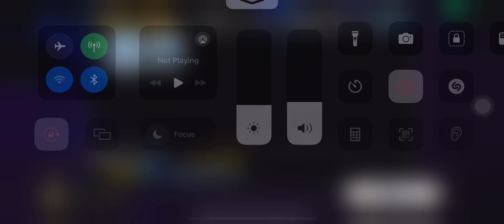[FGO JP] Dantes but cooler (SSR Avenger) NP and Skill Translation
I am so sleepy